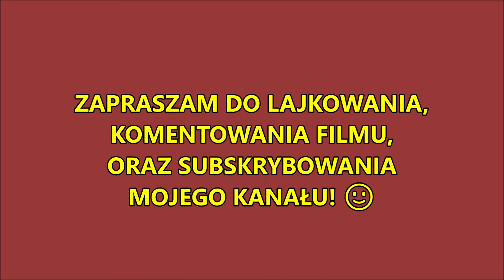⭐ Wagon N 🚋734 ⭐ (Linia turystyczna "T" ➡ Przejazd) [Tramwaje Warszawskie]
Przed obejrzeniem, polecam ustawić jakość na 1080p.

Wyjazd do obsługi linii turystycznej "T" w sezonie 2022.

Przejazd na odcinku Woronicza - Metro Pole Mokotowskie.

Prezentowany wagon został wyprodukowany w 1951r. i nigdy nie kursował liniowo w Warszawie. Od nowości pełnił służbę liniową w GOP (Górnośląski Okręg Przemysłowy). W latach 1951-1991 kursował w WPK Katowice, początkowo z numerem 972, zaś w 1966r. otrzymał numer 19. Od 1991r. trafił do PKT Katowice, gdzie z numerem 128R pełnił funkcję wagonu roboczego. W 1997r. został zakupiony przez Tramwaje Warszawskie jako wagon stricte zabytkowy, zaś w latach 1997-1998 przechodził remont przez Miejski Zakład Naprawy Tramwajów w Krakowie oraz firmę GEC Alsthom Konstal.  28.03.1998r., podczas 90. rocznicy elektryfikacji sieci tramwajowej w Warszawie, wagon po raz pierwszy został zaprezentowany publicznie.

Wagony N należą do wagonów klasycznych.
Wagony klasyczne charakteryzują się stojącym stanowiskiem motorniczego, rozruchem oporowym ręcznym bezpośrednim, oraz łączną mocą silników mniejszą, niż 120 kW.

Na skutek załączania ręcznie kolejnych pozycji jazdy zwierane są kolejne oporniki, na skutek czego zmniejsza się natężenie prądu na obwodzie głównym, dzięki czemu silniki uzyskują wyższą prędkość obrotową i wagon przyspiesza.
Po zahamowaniu z kolei wagon trzeba "dohamować" za pomocą korby znajdującej się po prawej stronie pulpitu. W ten sposób na korbę zostaje nawinięty łańcuch, który ciągnąc za dźwignię zatrzymuje wagon.

Dane techniczne:

Producent - Chorzowska Wytwórnia Konstrukcji Stalowych "Konstal";

Liczba i typ silników trakcyjnych - 2x LT-31 (silniki prądu stałego);

Moc godzinowa - 2x 31 kW;

Układ rozruchu - oporowy, ręczny bezpośredni;

Zajezdnia - R-3 "Mokotów".

Film przygotowałem, wykorzystując program Windows Movie Maker.

Before the watching, I recommend set the quality to 1080p.

Departure to service of the "T" touristic line in 2022 season.

Riding on section Woronicza - Metro Pole Mokotowskie.

The presented wagon was produced in 1951 year and it never served linearly service in Warsaw. From the newset, it served in the line service at GOP (Upper Silesian Industrial District). In the years 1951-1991 he served sewrice line in WPK Katowice, initially with the number 972, and in 1966 year, it has received number 19. From 1991 year, it went to PKT Katowice, where it had the function of a working wagon with the number 128R. In 1997 year, it was purchased by Tramwaje Warszawskie as a strictly antique wagon, while in the years 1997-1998 it was renovated by the Municipal Tram Repair Works in Krakow and GEC Alsthom Konstal. On 28th March of 1998 year, during the 90th anniversary of the electrification of the tram network in Warsaw, this wagon was presented to the public for the first time.

The N wagons belong to the classic wagons. The classic wagons are characterized by a standing motorman's stand, manual resistance start-up system and a total power of engines lower than 120 kW.

As a result of manually switching subsequent driving positions, successive resistors are short-circuited, as a result of which the current intensity on the main circuit is reduced, thanks to which the motors gain a higher rotational speed and the wagon accelerates.
After braking, the wagon must be 'braked' using the crank on the right side of the console. In this way, a chain is wound on the crank, which, pulling the lever, stops the wagon.

Technical data:

Producer - 'Konstal' Steel Constructions Factory;

Date of building - 1953;

Number and type of traction motors - 2x LT-31 (DC motors);

Hourly power - 2x 31 kW;

Start-up system - resisting, manual direct;

Tram depot - R-3 'Mokotów'.

I prepared this film, using the Windows Movie Maker programme.